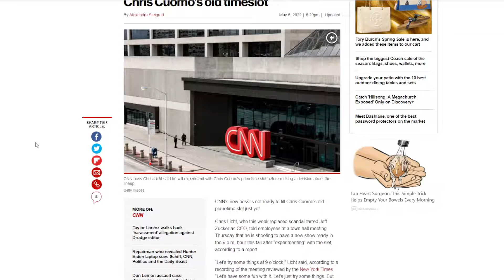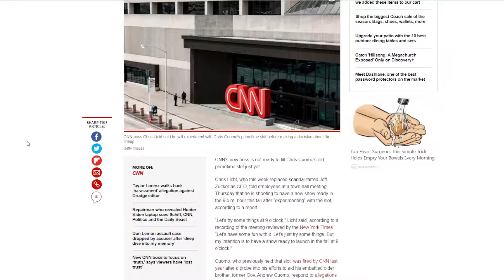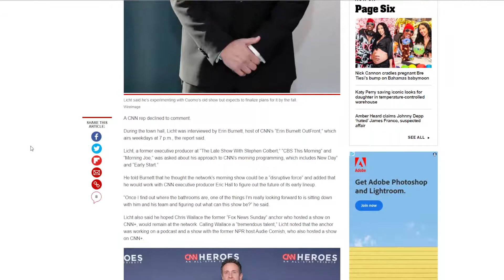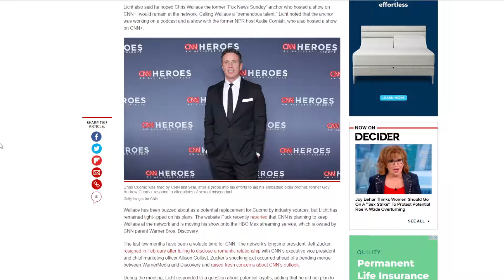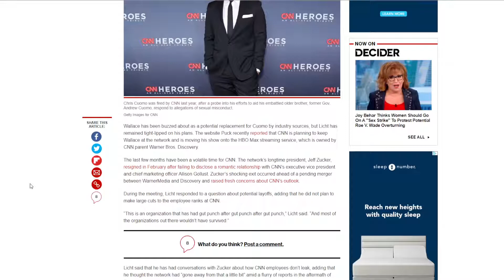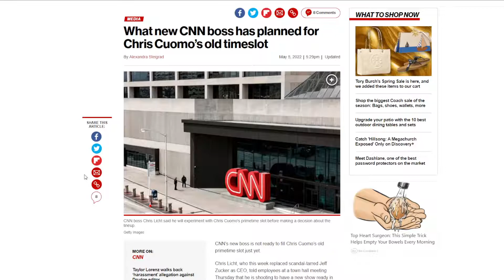CNN IS TRYING EVERYTHING TO GET VIEWS